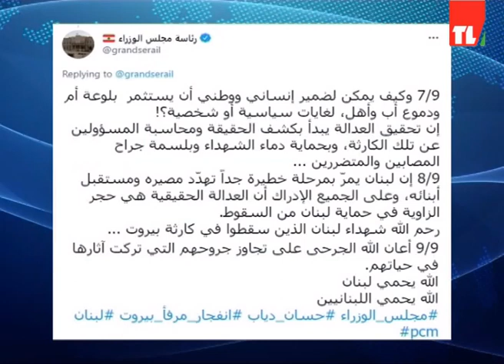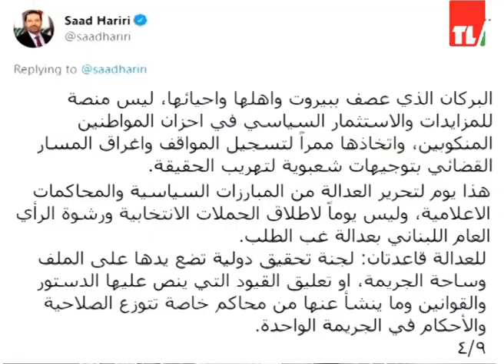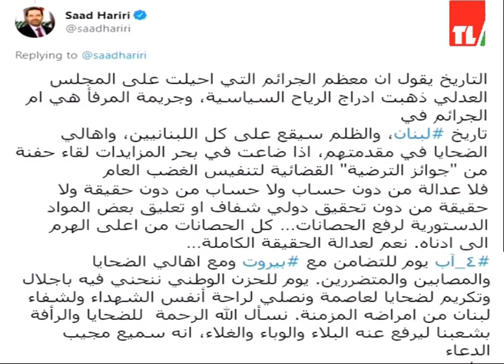News 03 08 2021